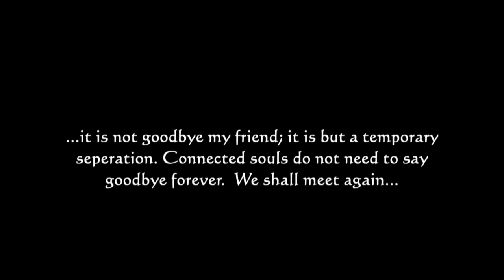Kenjutsu Demonstration Sensei Howard High and Lincoln High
Howard Lincoln High
(08/24/1993-08/13/2011)

This was his last filmed demonstration with his father, Sensei High.  It was an honor, and a pleasure to know him.